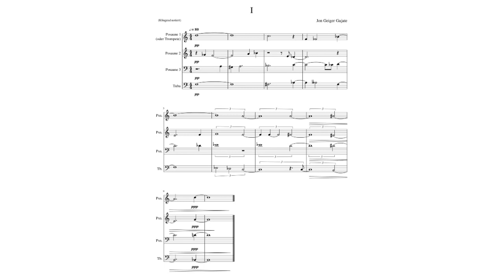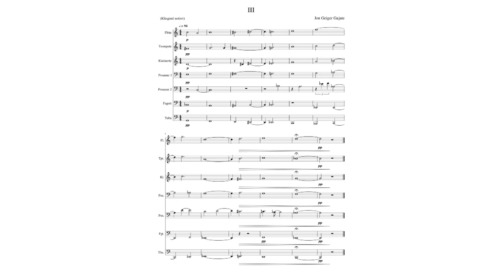Bagatellen für Blasinstrumente (2020)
Four pieces for wind instruments in extended tonality or bitonality. Each one is reminiscent of a different baroque or medieval form (I. Prelude, II. Hocket, III. Pastorale, IV. Invention).

I.: 00:03
II.: 00:35
III.: 00:50
IV.: 01:23

Playback: Musescore 3.5